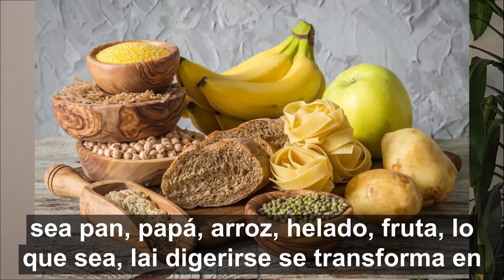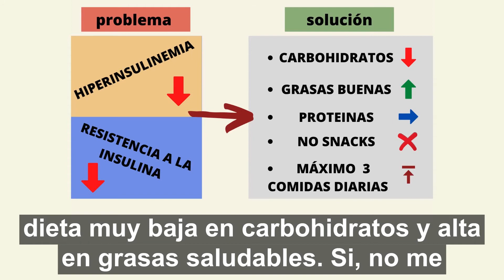Por qué dicen que la diabetes tipo 2 es irreversible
En este video vamos directo al punto: ¿Es realmente así? ¿La diabetes tipo 2 no se puede revertir? ¿Solamente se puede aspirar a controlar o retrasar su avance? Volveremos a poner atención en algo que ya te expuse en anteriores entregas: la causa raíz y los síntomas.
Nota: En el video se menciona la cirugía bariátrica, que se define como el conjunto de técnicas quirúrgicas utilizadas para tratar el exceso de peso, en donde el sistema digestivo es alterado con la finalidad de disminuir la cantidad de comida que ingresa al organismo y para modificar el proceso natural de digestión, facilitando la pérdida de peso y mejorando o curando enfermedades asociadas a la obesidad.

¿Me gustó el video? 👍  /   Lo comparto 📯  /  Lo comento ✍️.-

Descargo de responsabilidad médica: la información que comparto aquí no pretende reemplazar la relación individual con un profesional de la salud calificado y no pretende ser un consejo médico. Mi objetivo es compartir el conocimiento adquirido a través de mi investigación y experiencia. Te aliento a que informes a tu médico de cualquier cambio que hagas en tu estilo de vida. Si tienes preguntas o dudas sobre cualquier afección médica que puedas tener, por favor, ponte en contacto con tu médico.